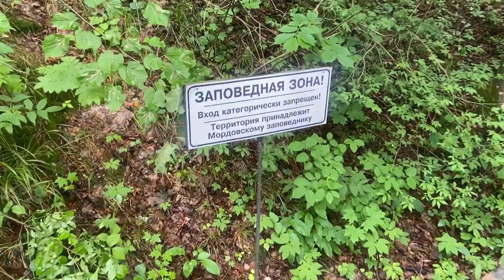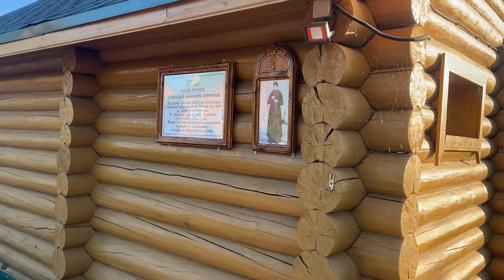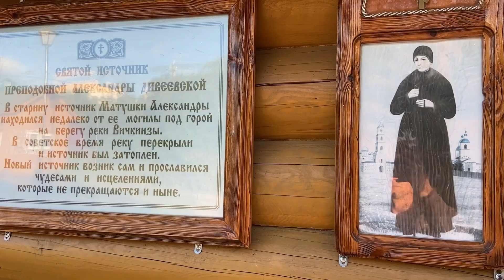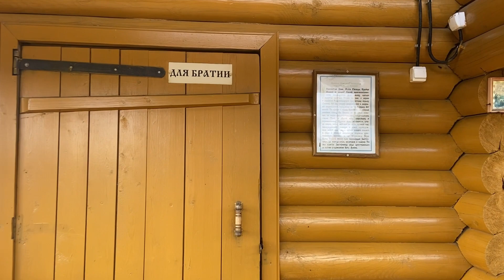Дивеевские источники часть 2 / ЗАПИСКИ ПАЛОМНИКА / рассказывает автор-исполнитель Максим Соколов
Дорогие друзья! Представляю вашему вниманию видео-ролик ДИВЕЕВСКИЕ ИСТОЧНИКИ ч. 2 из моей рубрики «ЗАПИСКИ ПАЛОМНИКА». В этом видео мы с вами посетим самый известный и любимый Дивеевский источник - преподобного Серафима, а также источники в честь Иверской иконы Божией Матери и преподобной Александры! Надеюсь вам понравится!

Желающие поддержать развитие моего творчества, могут отправлять пожертвования на карту: 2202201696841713 Максим Александрович С.

Благодарю вас, родные!